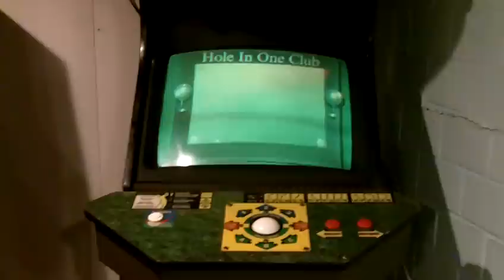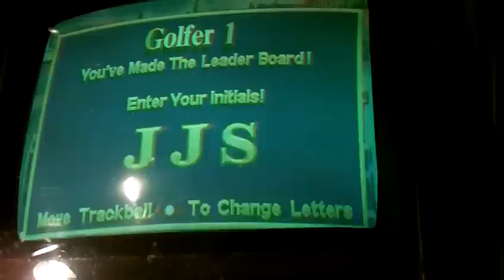Golden Tee 2K repaired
Here is my Golden Tee 2K arcade after I did a cap kit and few transistors.